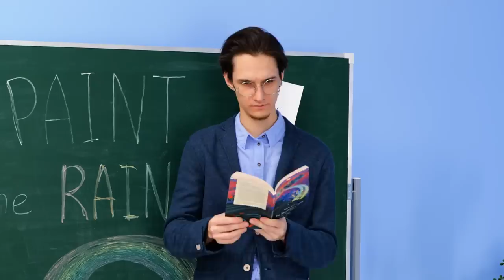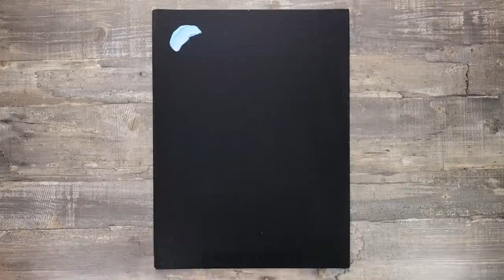SMART PAINTING HACKS AND COOL ART IDEAS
Hey creative people of 5-minute crafts!
Have you dreamed of learning to draw for a long time, but didn’t have the free time to go to art school? We will solve this problem immediately. Check out the most unusual techniques and tricky drawing hacks that will turn you into a real artist. Let’s start with an unusual idea for which you will need a comb. Imagine that it is possible to use a comb instead of a painting brush to create a unique and stunning pattern on your drawing! Keep watching our video and you will learn how to make a beautiful gradient using two felt-tip pens. You just need to touch the tips of two felt-tip pens together.

TIMESTAMPS:

00:49Unusual idea for the notebook cover
01:58 Unusual painting brush replacement
02:18 Stunning abstract drawing
04:59 How to draw with eyeshadows